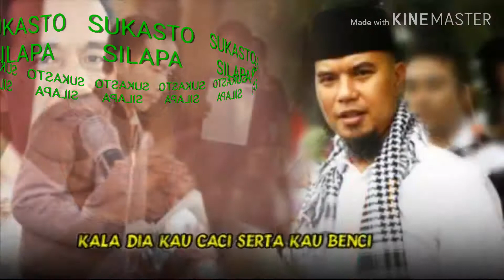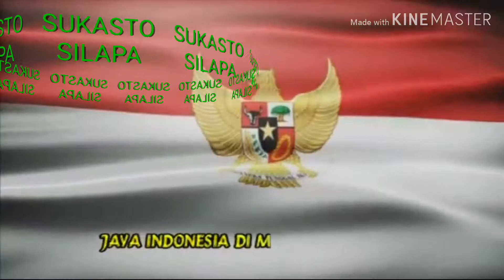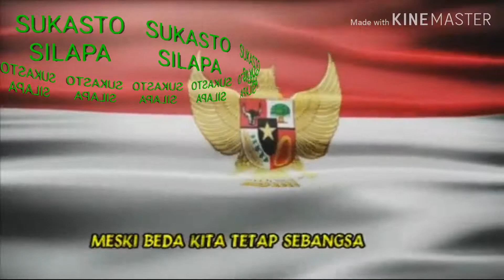Sedih bangettt..lagu untuk Jokowi